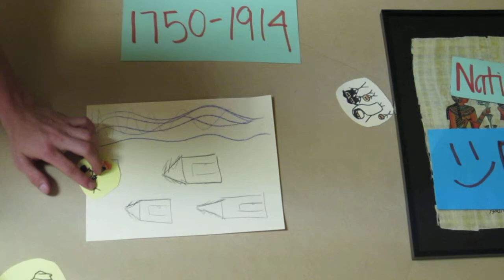AP World History - Egypt Nationalism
epgytian nationalism from 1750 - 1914